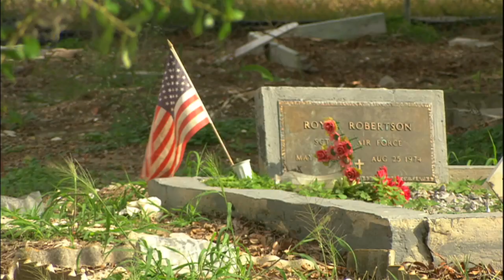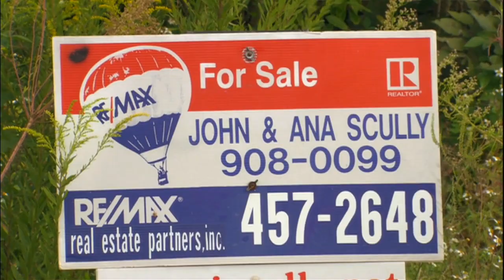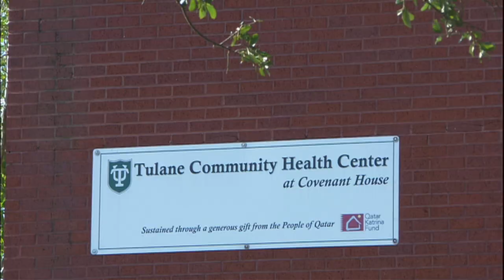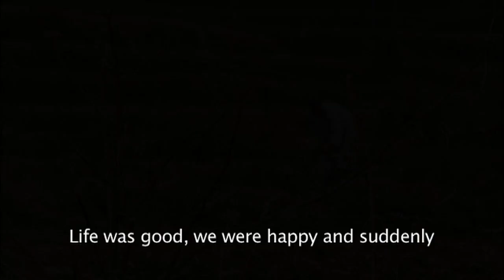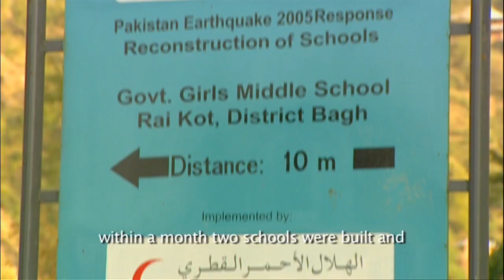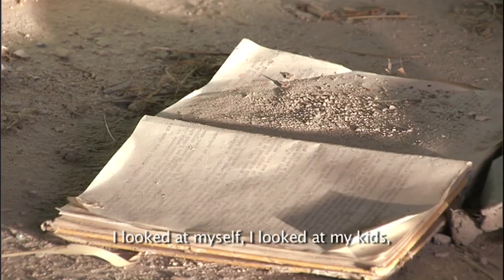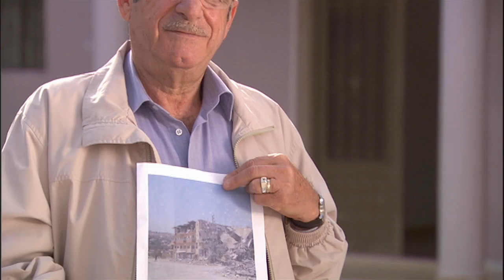Thank You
A film showing the incredible difference aid from the region is bringing to peoples lives